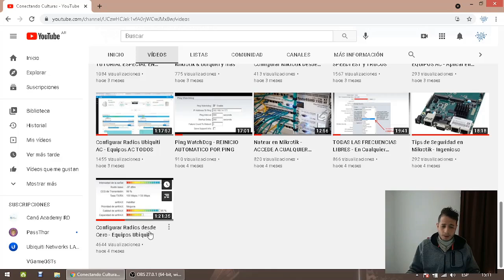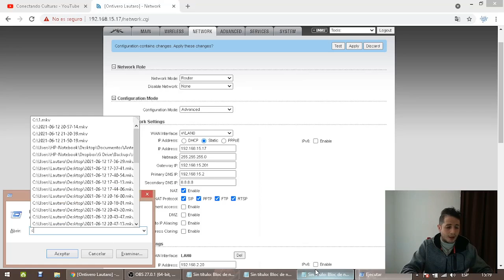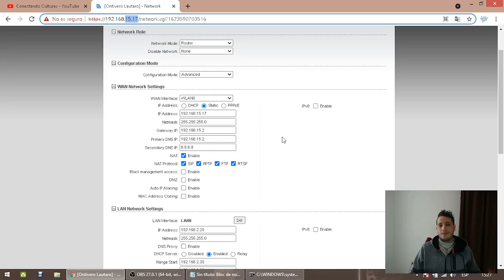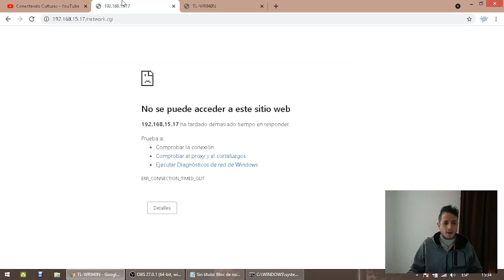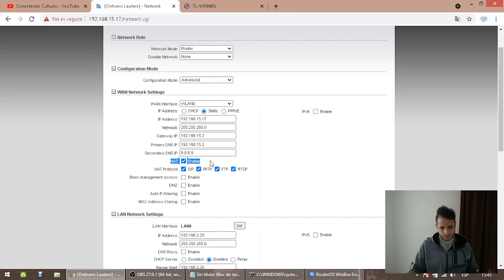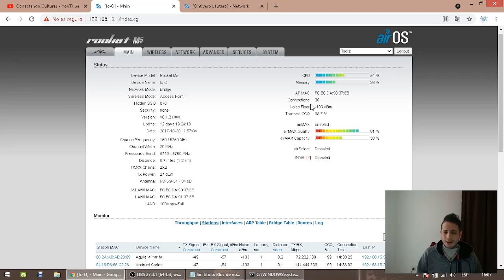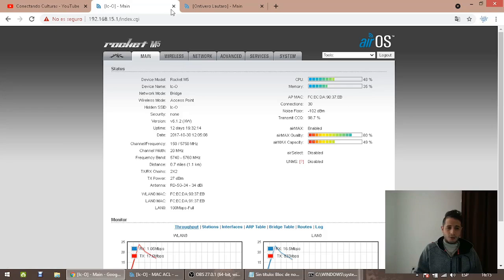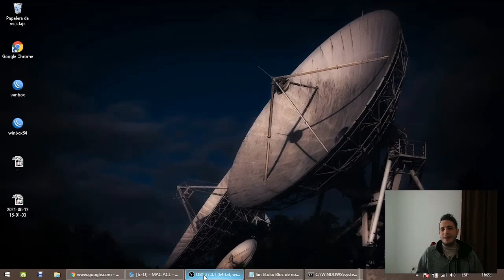Suspender Servicio en Clientes - UBIQUITI & MIKROTIK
En este video-programa, abordamos los métodos posibles para cortar el servicio en nuestros abonados de Internet. Análisis de todas las formas. Paso a paso para principiantes. -